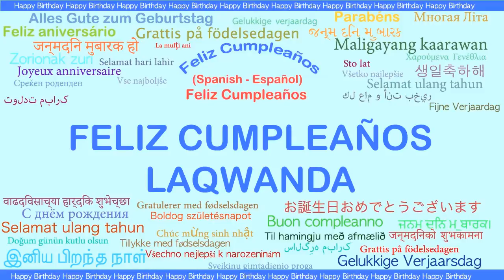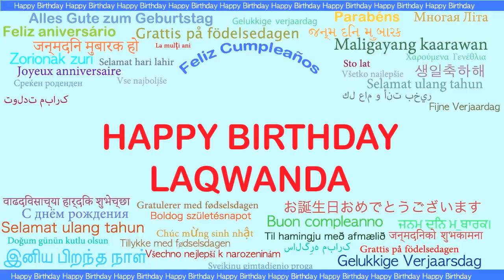Laqwanda Languages Idiomas - Happy Birthday